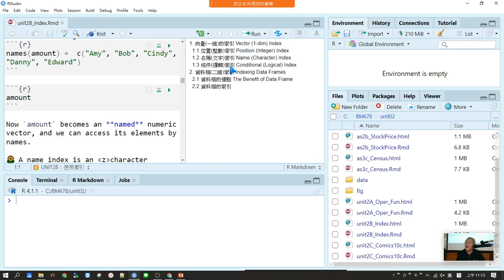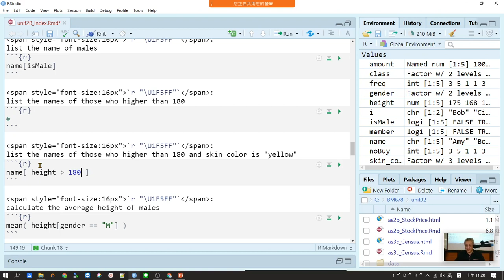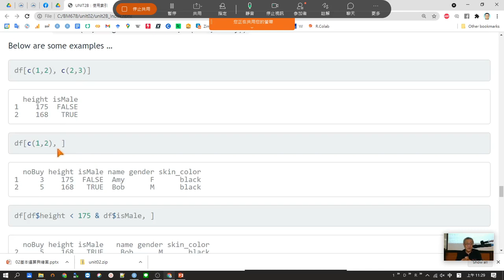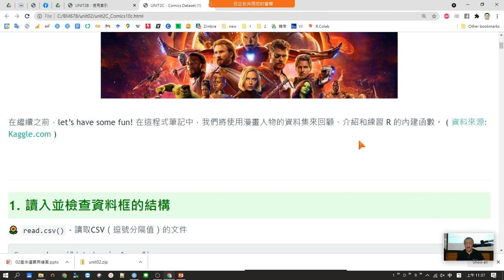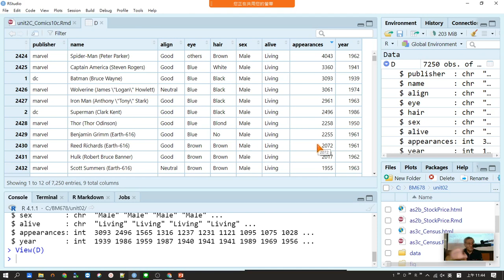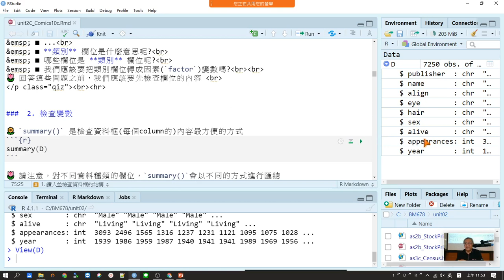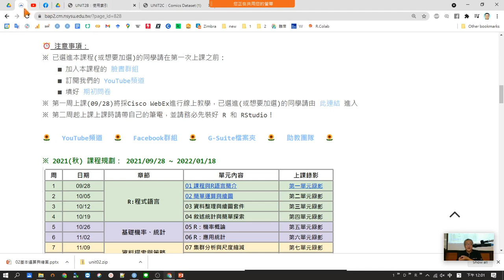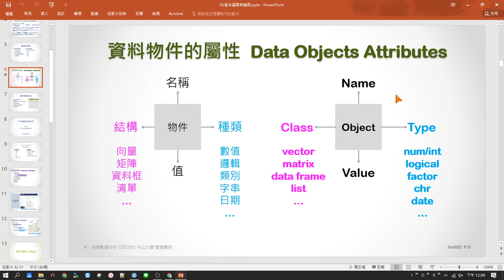1101BA W02.2 使用索引